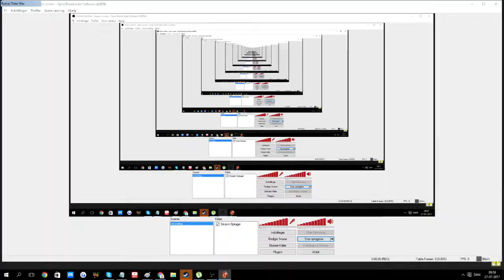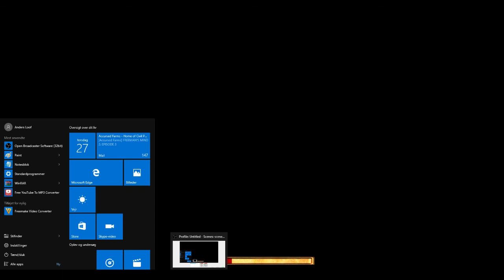RTW: Field battle 2vs2 - This one...was nasty! Quick someone get me a paper back for this ugly mess!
RTW: Field battle 2vs2 - This one...was nasty! Quick someone get me a paper back for this ugly mess! I completely fuck it up...that don´t happen so often..but when it happens...I do it in style!